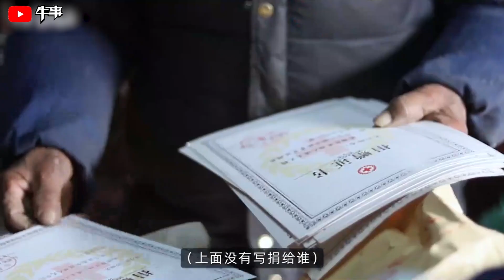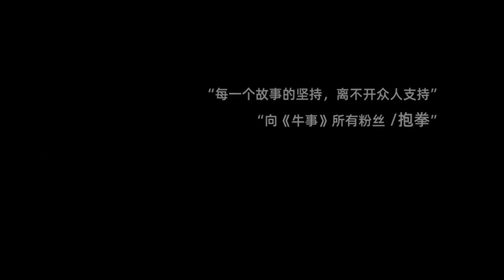大爺住破房穿破衣，一生碌碌無為，卻給貧困區學校捐款22W！【牛事】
【牛事】視頻，每日更新！
Daily original short videos,That tell documentary stories.